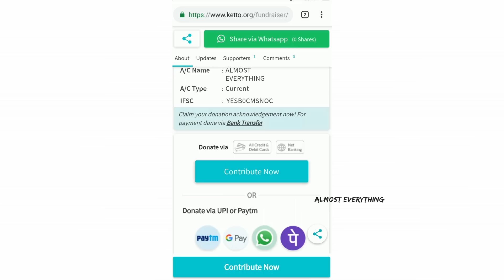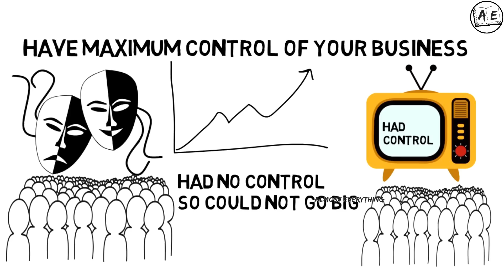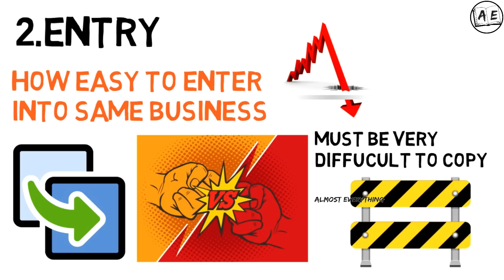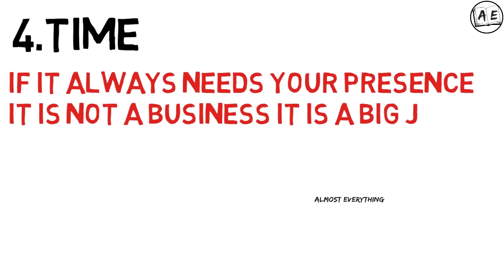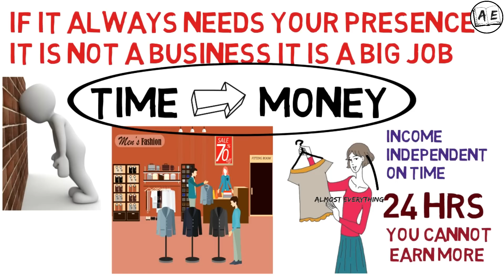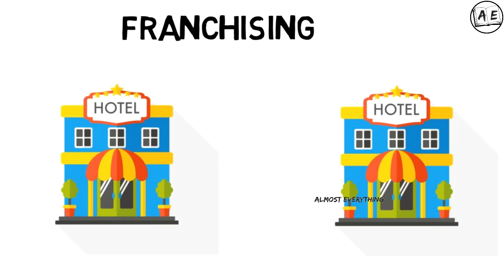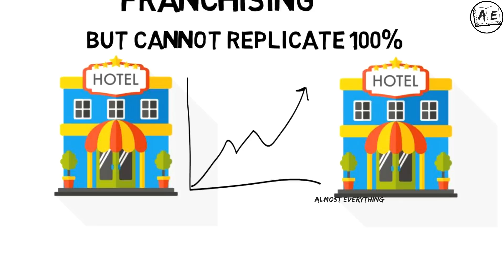HOW TO START A BIG BUSINESS AND BECOME RICH IN TAMIL| MILLIONAIRE FASTLANE PART 2 |almost everything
this is a book review of MILLIONAIRE FASTLANE in tamil language
CENTS COMMANDMENTS ARE EXPLAINED IN THIS VIDEO DISCLAIMER: These videos are for educational purposes only if the video or posts contain any financial Related Information please understand that We are NOT SEBI REGISTERED ANALYST.No Claims or Rights Reserved. We are not Responsible for your profit or Loss